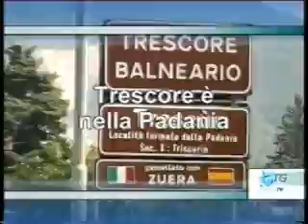II BIBIKE DELLA VALPAGHERA - VEZZA D'OGLIO 18 LUGLIO 2010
SERVIZIO REALIZZATO DALL'AMICO ROBERTO BOLIS DI PIU' VALLI TV SULLA II BIBIKE DELLA VALPAGHERA DI DOMENICA 18 LUGLIO 2010